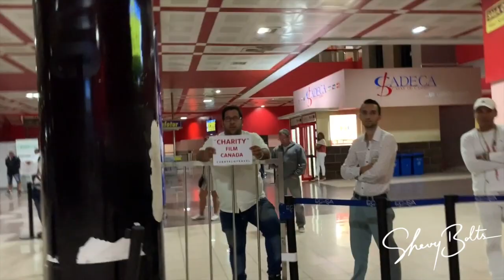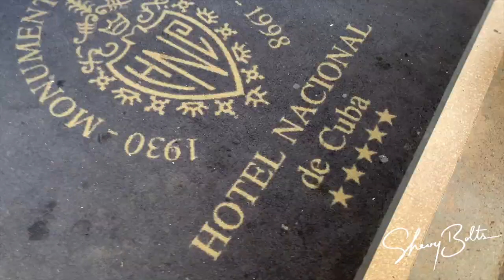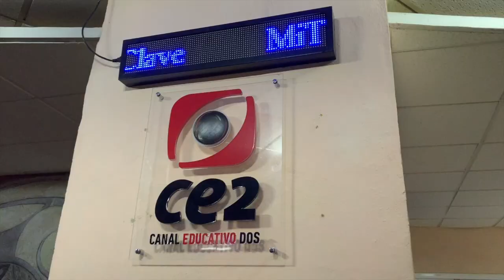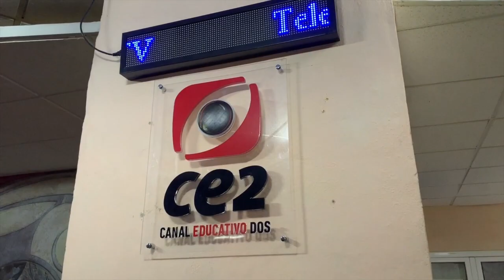Audition to On-Set of 'Charity' in Havana, Cuba II ShevyBolts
Havana, Cuba...the perfect place to shoot a film!

Come with me on this quick 48 hour adventure where I explore Havana and work on the set of 'Charity' a new film directed by Carlo Liconti & produced by Toronto's own Leader Media Productions.

Have you ever visited Havana? I would love to hear some of your favourite places in the comments below.

Director of 'Charity':
Carlo Liconti

Producer of 'Charity':
Leader Media Productions

Hotel:
Memories Miramar, Habana